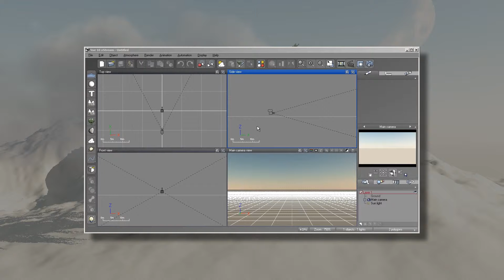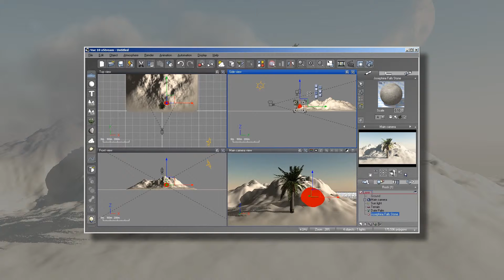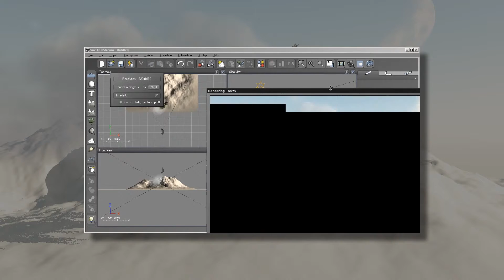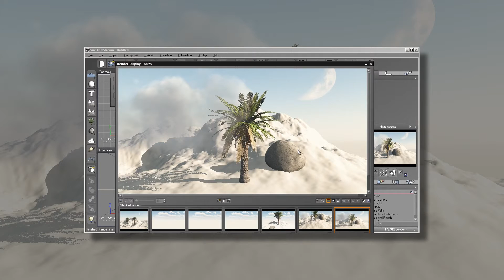WHAT 020 Mais Vue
Neste vídeo a gente vai mostrar uma cena inicial no VUE, com suas primitivas. Se liga na maresia.